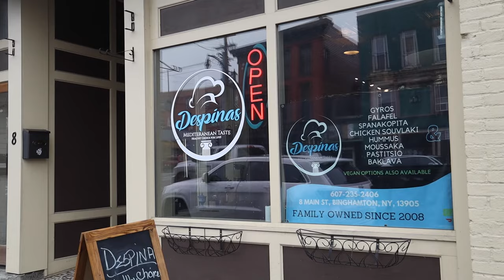4 Main St., Binghamton, NY - The John Burns Real Estate Show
or call John at (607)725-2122

Listed by John Burns Jr.
Lic R.E. Salesperson in NY

Prices and status of listings are current as of time of upload.
Refer to Multiple Listings Service number.